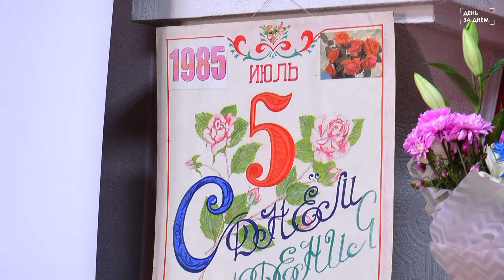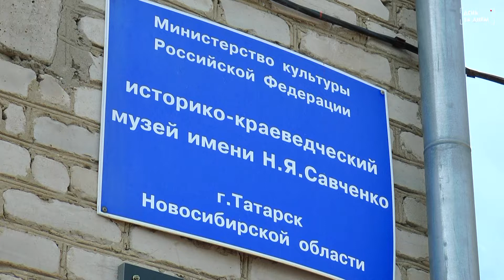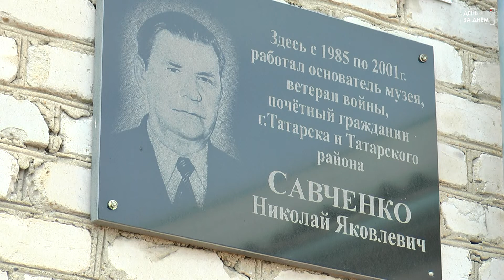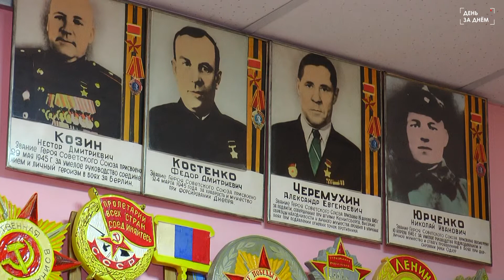5 июля историко краеведческий музей города Татарска отметил юбилей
5 июля историко-краеведческий музей города Татарска отметил свой юбилей. Ему исполнилось тридцать пять лет. Празднование этой круглой даты планировалось провести в торжественной обстановке, однако эпидемиологическая ситуация внесла свои коррективы. Наша съёмочная группа встретилась с сотрудниками музея и окунулась в его историю, а также поговорила о том, как работает учреждение в настоящее время.